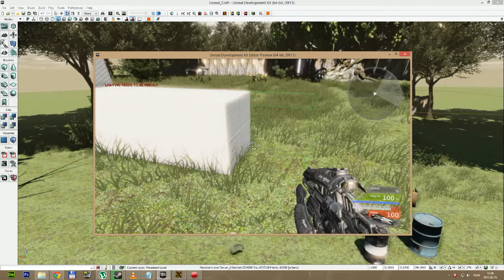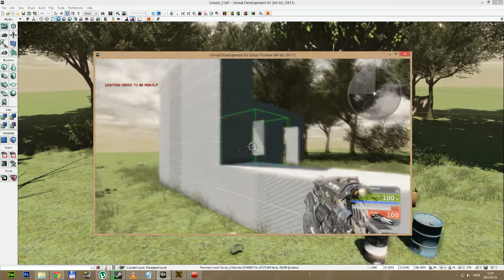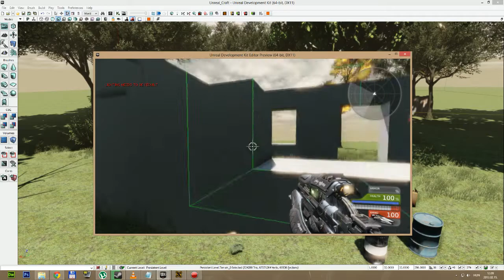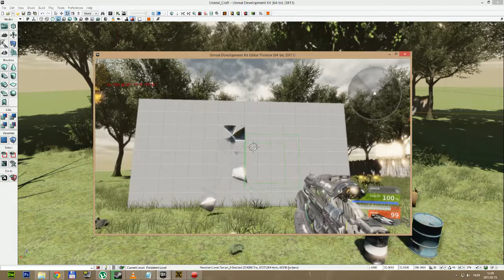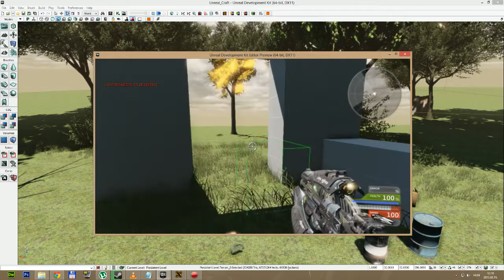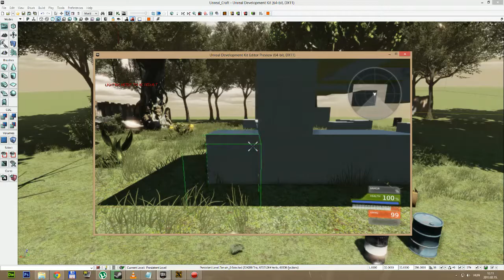UnrealCraft (UDK Project 2013) with Apex Destruction + Unreal Engine 3 DX11 HD Preview v1.0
Unreal Engine 3 Game Development Tools

Every aspect of the Unreal Engine 3 game development toolset has been designed with ease of content creation and programming in mind, with the goal of putting as much power as possible in the hands of artists and designers to develop assets in a visual environment with minimal programmer assistance, as well as giving programmers a highly modular, scalable and extensible framework for building, testing, and shipping games in a wide range of genres.

Unreal Engine 3 is integrated with numerous leading middleware technologies through Epic Games' Integrated Partners Program. Continual optimizations are made to the Unreal Engine's highly mature game development tool pipeline, massive world support and multi-processor performance. Unreal Engine 3's advanced toolset is designed specifically to accelerate developers' productivity for ultra-complex, next-generation content.

8800GT 8800GTS 9600GT 8600GT 9800GT HD4850 HD4870 HD3870 HD4670 HD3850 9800GX2 9800GTX HD4870X2 HD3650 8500GT 9800GTX
8800GT 9600GT 8600GT 9800GT HD4850 HD4870 HD3870 HD4670 HD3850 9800GX2 9800GTX+ HD4870X2 HD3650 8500GT 9800GTX
maxed graphics Core 2 Duo E4300 E4700 Core 2 Duo E4400 E4600 E4500 ATI 8600 GT
E2180 E2140 E2160 E6300 E6320 E6400 E6300 E6400 E6420 E6550 E6600 E6700 E6750 E6850 E7200 E7300 E7400 E8200 E8300 E8400 E8500

E8600 X6800 Q6600 Q6700 Q9400 Q9300 Q9450 Q9550 Q9650 QX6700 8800 GT
eVGA XFX asus radeon msi club pny bfg inno3d xpert vision 3d sparkle gigabyte gainward 8600 GT 9600GT 9800 GT HD 4850 HD 4870 HD

4670 HD 3870 HD 4870 X2 9800 GX2 HD 3850 PCI-E agp 9800GTX 8500 GT 8600 GT PCI-E 9800 GTX+ HD 3650 GTX 260 216 Shaders 192 HD

4670 HD 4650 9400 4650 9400 GT HD 4870 X2 All-In-Wonder 9500 GT GTX 280 GTX 285 GTX 295 SLI Crossfire 9600 GSO FEAR 2 F.E.A.R

BENCHMARKS 8600 GT 3DMARK06 2006 VANTAGE 3D 3DMARK05 2005 GEFORCE FX 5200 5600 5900 MX GEFORE4 GEFORCE 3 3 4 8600 GT 590 GTX GT

GT GTX GS GS ASUS XFX BFG MSI ZOTAC RADEON POWERCOLOR EVGA SAPPHIRE HIS DIAMOND ICEQ4 PLAYSTATION SONY 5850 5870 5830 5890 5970

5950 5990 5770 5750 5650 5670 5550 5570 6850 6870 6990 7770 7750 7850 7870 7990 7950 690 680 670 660 Ti 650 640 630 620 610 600